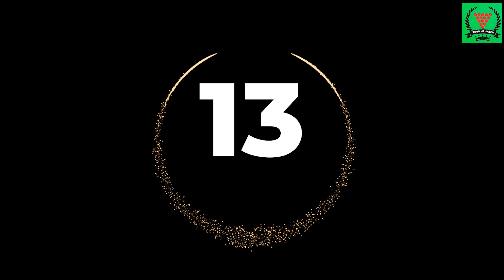The 20 Most GENIUS Moments of Ronnie O'Sullivan!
These are the 20 most genius moments of Rocket Ronnie O’Sullivan.

Watch the whole video for more about, the snooker sport!